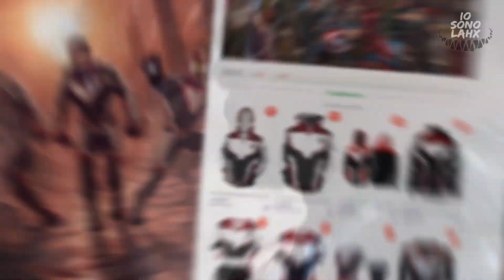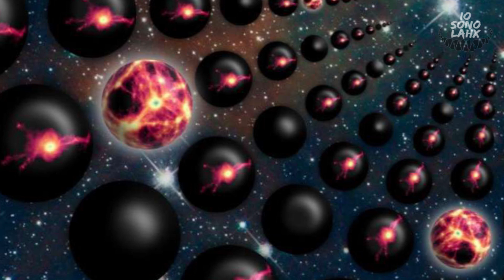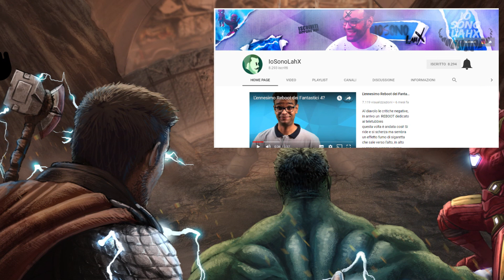Avengers: Endgame | Thanos ha distrutto l'intero universo di Mysterio?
👉Usa Subito il CODICE (game) per uno sconto aggiuntivo del 5%  (€49+)!

(€99+)!